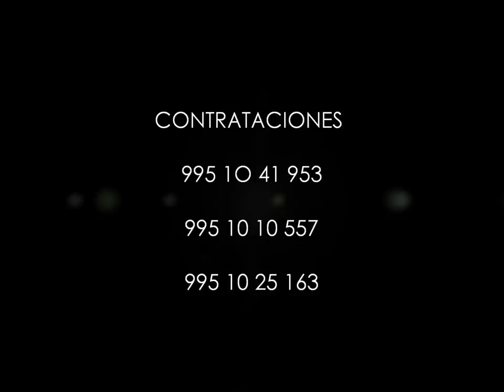super grupo festival 2014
SI ME DEJAS AHORA ALGO DE LO NUEVO DEL SUPER GRUPO FESTIVAL 2014